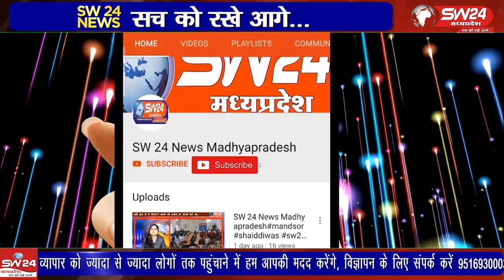दिल्ली के एमसीडी चुनाव में आम आदमी पार्टी ने प्रचंड जीत हासिल की है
कुक्षी से सईद अनवर की रिपोर्ट